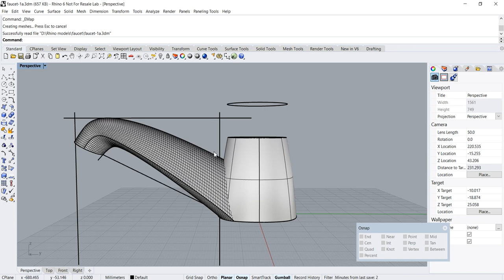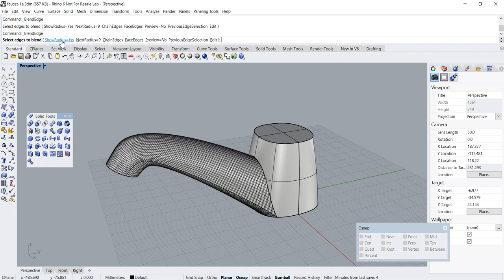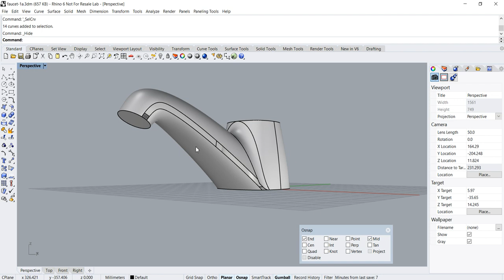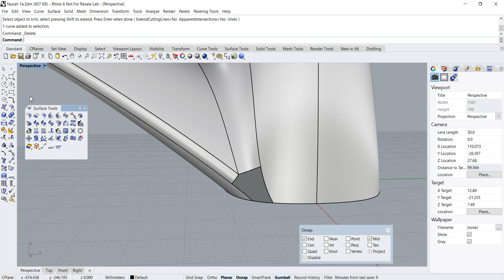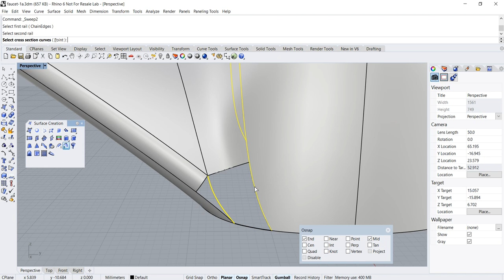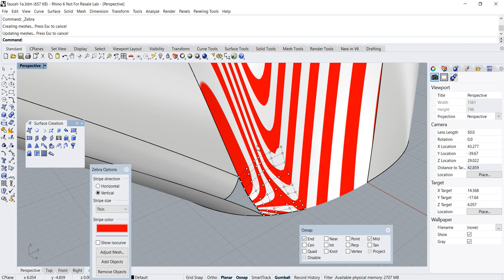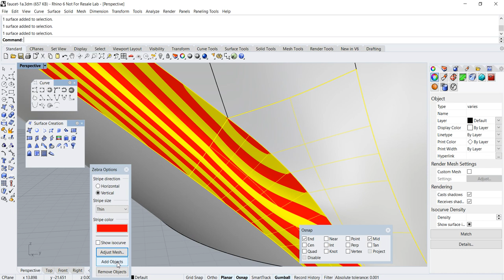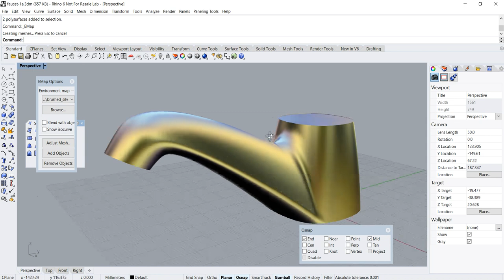Rhino 3D Product Modeling Tutorial: Concept Faucet (Part 2 of 5) [犀牛3D教程：水龙头建模]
This is Part 2 of Rhino 3D Product Modeling pertaining to Concept Faucet.

These Industrial Design Modeling techniques shown may be applicable to other NURBS  & 3D CAD programs such as Alias Studio, Solidedge, Solidworks, etc.